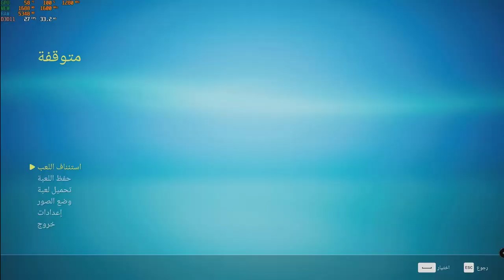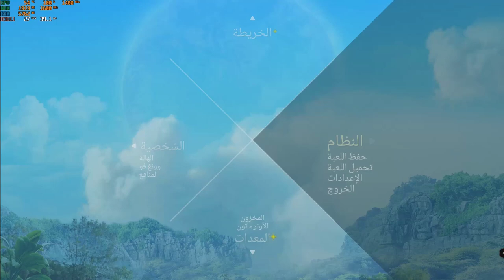تجربة لعبة |Test Fps BIOMUTANT with Amd Ryzen 5 3400G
عندنا اليوم تجربة لعبة|Test Fps BIOMUTANT with Amd Ryzen 5 3400G
مع gameplay

00:00  Intro game 1080
03:00  Low 1080
11:11  Meduim 1080
15:40  High 1080
18:02  Ultra 1080

BIOMUTANT® هو عبارة عن مجموعة من ألعاب تقمص الأدوار لما بعد نهاية العالم في العالم ، تجربة قتال جديدة ،مع  فيلق فريد من نوعه .

Cpu: AMD RYZEN 5 3400G[Not Overclocked]
Motherboard: ASUS PRIME B450M-A
Case: Spirit Of Gamer ROGUE III